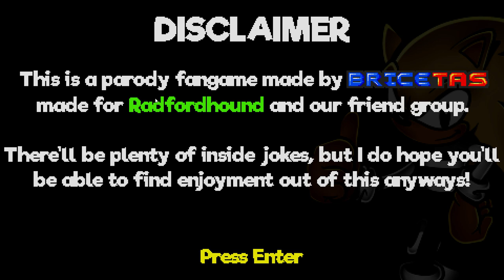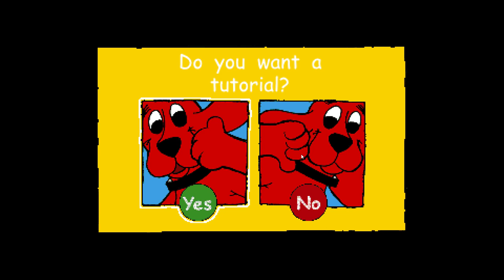SAGE 2023 - Demo Cory in the Ded 3.5 (SAGE '23 Demo) [Dankles] [00]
[YouTube] [Terry Lynn Brown [Terry Brown The Hedgehog]]